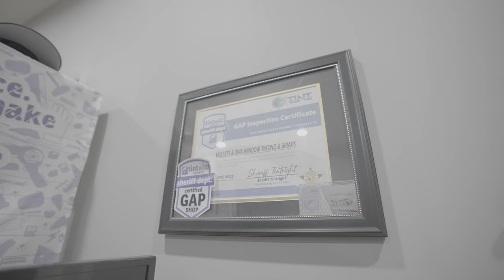THE TINT DIVA|MULLETWRAPS DISCUSS FINDING YOUR PASSION, OVERCOMING CHALLENGES, & GIVING BACK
FILMED BY